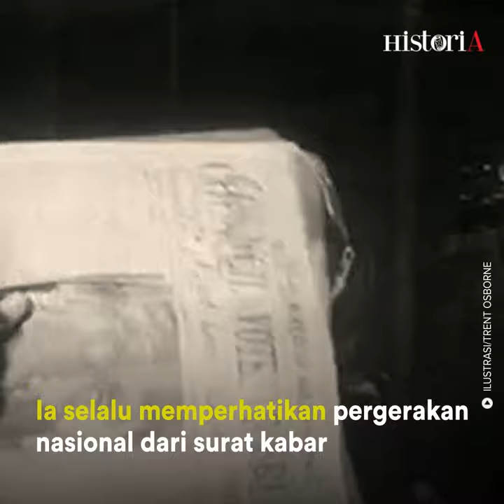Jejak Sejarah Sjafruddin Prawiranegara | HISTORIA.ID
Hadir dalam situasi negara tengah mengalami darurat, kiprah kedua tokoh politik awal kemerdekaan itu seolah tak banyak diingat.